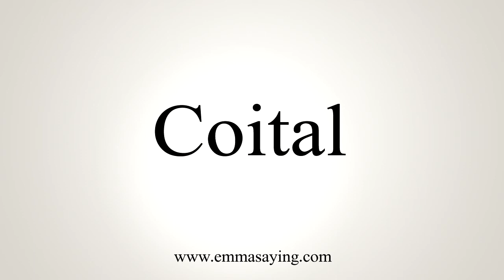How To Say Coital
Learn how to say Coital with EmmaSaying free pronunciation tutorials.